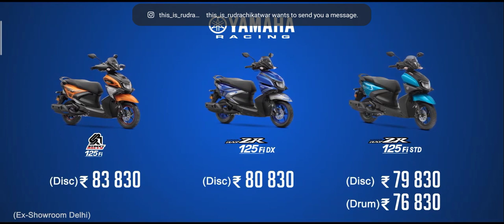ALL New Yamaha R15 V4 Monster Energy MOTO GP Edition Launched With Limited Piece | PRICE